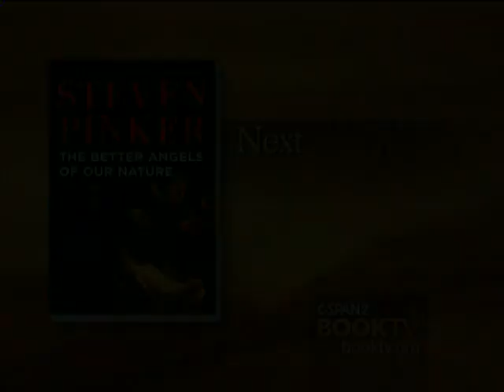Steven Pinker Better Angels of Our Nature: Why Violence Has Declined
Steven Pinker argued that we are living in the most peaceable era in human existence and that through the spread of government, literacy, trade, and cosmopolitanism, humans have been able to increasingly control the inner demons that lead us to violence. He responded to questions from members of the audience at Politics and Prose Bookstore in Washington, D.C.